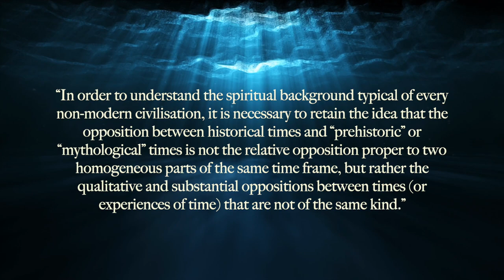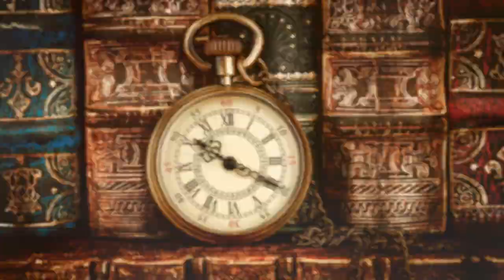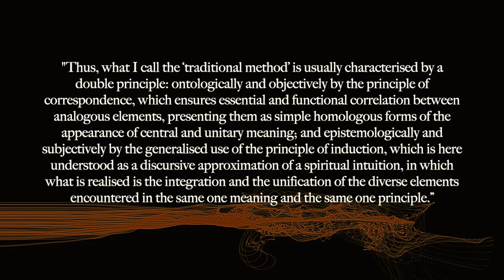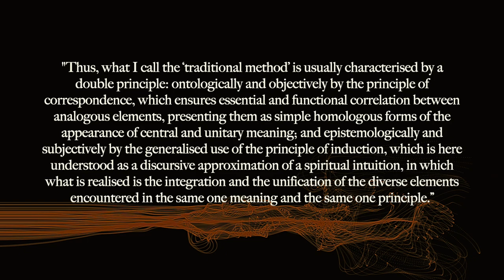Revolt Against the Modern World- Episode 1: Foreword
Welcome to Episode 1 of the Revolt Against the Modern World series, based on Julius Evola's book of the same name.

Our aim with this series is much the same as Evola's aim in writing the book: we wish to lay down a testimony in order to preserve this ancient wisdom for future generations. We remain connected to the World of Tradition by only the most fragile, frayed thread and it is imperative to preserve as much of it as possible as we move through this dark age of history.

In this episode, we explore the foreword of the book, covering some concepts that will be essential to understand before moving ahead in our journey to understand what it means to revolt against the modern world.

While it is not necessary to read the book in order to enjoy this series, we do highly recommend it, as it is a great book! "Revolt Against the Modern World" can be found as a free pdf in various places online, or can be purchased from most major booksellers. This series is intended to be both an introduction for those new to Evola and as a companion to the book.

For those desiring supplemental reading that may enhance your experience of reading the book and watching these films, I strongly recommend, at minimum, Plato's "Republic" (even a Cliff's Notes version- however, please note that most modern interpretations of Plato fail to fully understand his esoteric meanings).

For an example of modern science fiction referencing non-temporal aliens, see the pilot episode of Star Trek: Deep Space 9, "Emissary" in which Captain Sisko visits the Prophets for the first time and attempts to explain linear time to them.

Watching or reading Tolkien's "Lord of the Rings" series may also be helpful, as it provides many excellent examples that have their origins in the World of Tradition and we will sometimes use examples from this story to illustrate certain points.

Useful terms to know:
Transcendent: independent of the material universe

Ontology: the branch of metaphysics that studies the nature of existence or being as such, or loosely, metaphysics

Epistemology: a branch of philosophy that investigates the origin, nature, and limits, of human knowledge

Inductive reasoning: Inductive reasoning, for those unfamiliar with the process, allows for the conclusion drawn to be false, unlike with deductive reasoning that relies heavily on syllogistic logic, where the premises must lead to a conclusion that can be conclusively proven or disproven. Inductive reasoning is essentially making broad generalisations from specific observances, so it leaves room for exceptions.

Plato's Theory of Forms: the idea that non-physical forms (essences) existing in the metaphysical realm represent the most accurate reality and that the material world is an imitation of this metaphysical reality.

All content in this video has been properly licensed.